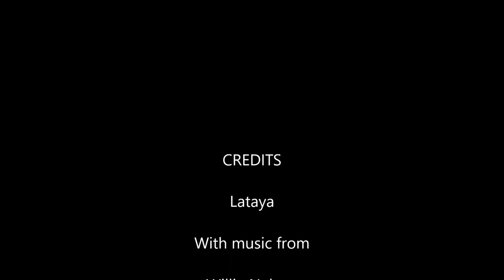Lataya The Lumberjack